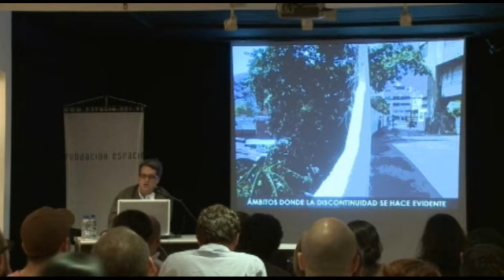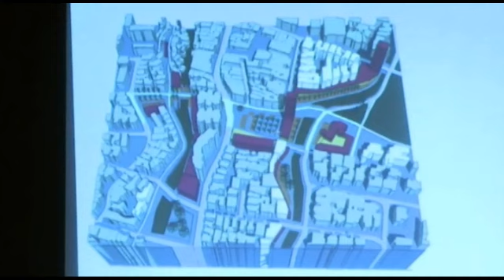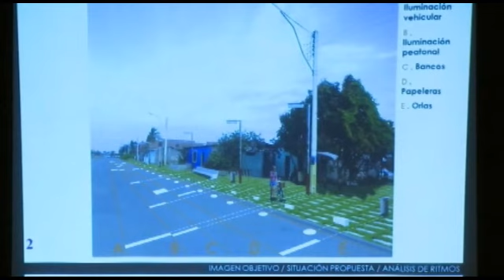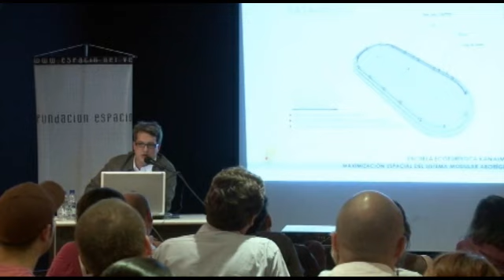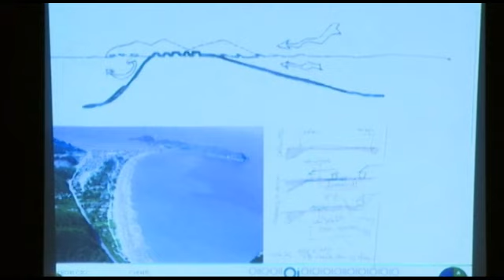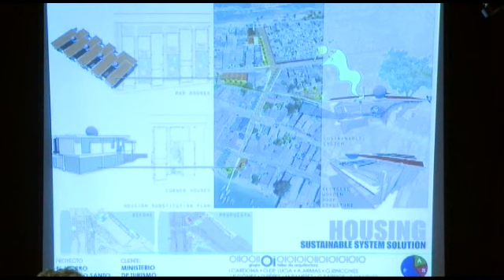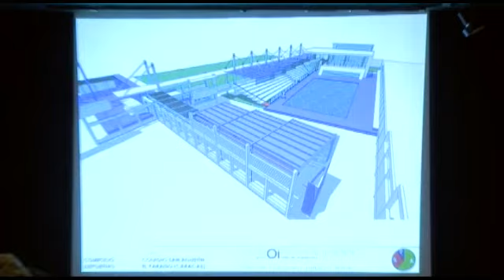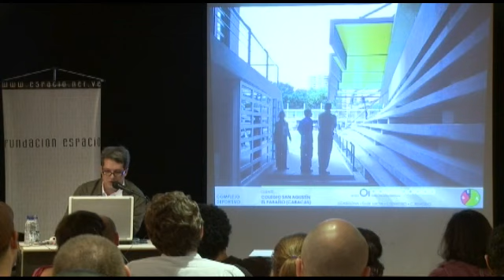5 Espacios :: 1 El espacio del Lugar :: Ignacio Cardona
El martes 11 de noviembre de 2008 en la Sala Cabrujas de Cultura Chacao los arquitectos Ignacio Cardona - OI oficina de arquitectura - y Roberto Puchetti - Roberto Puchetti Arquitectos - conversan sobre El Espacio del Lugar bajo la moderación del arquitecto Alessandro Famiglietti.